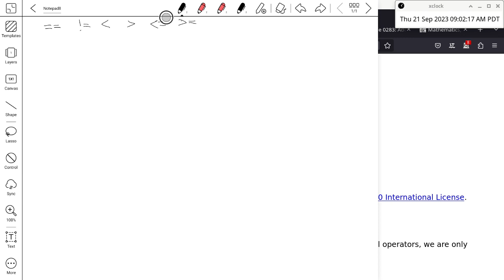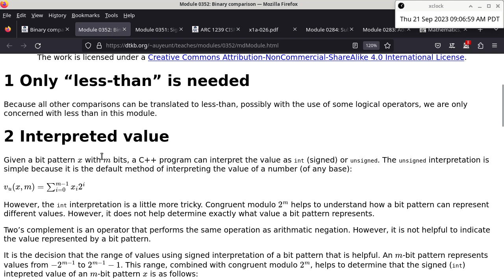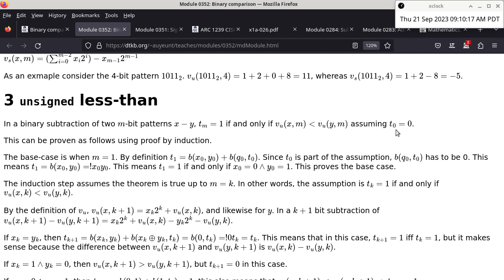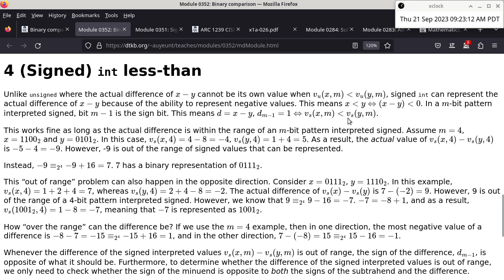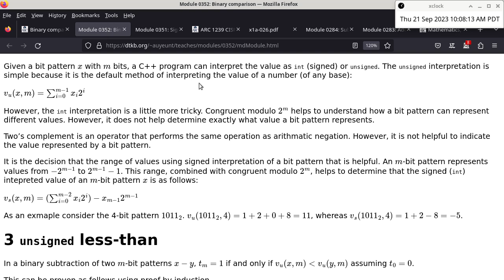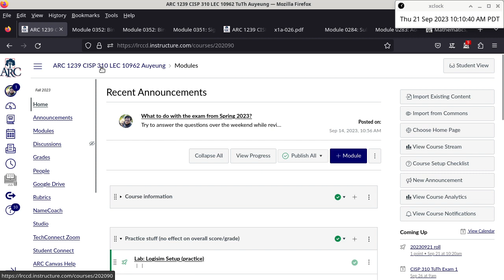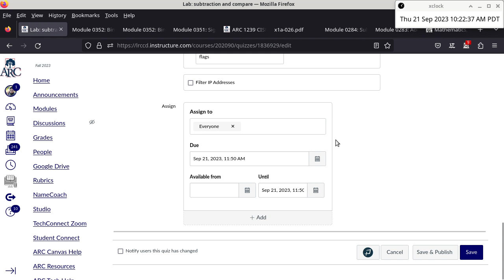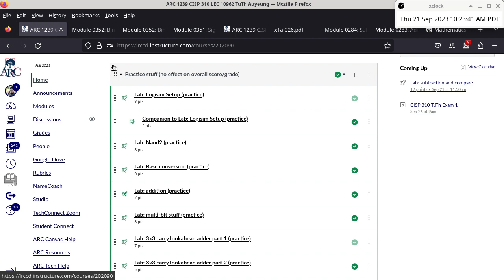20230921 CISP 310 binary comparison, overflow, L-flag